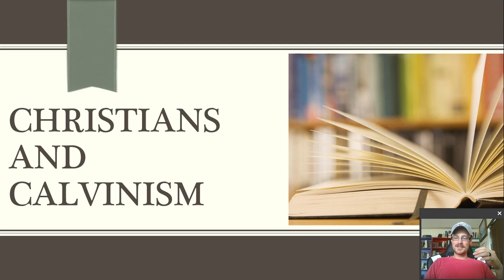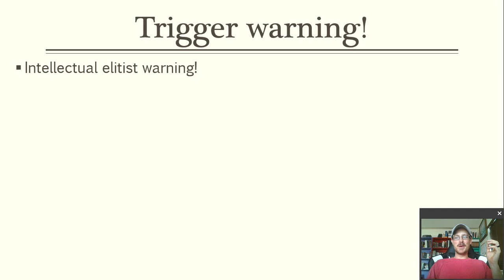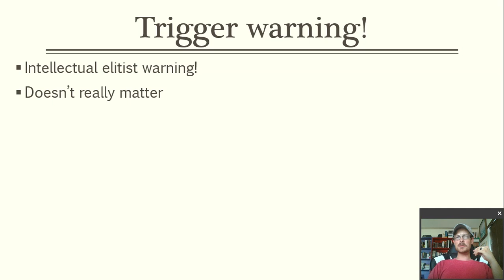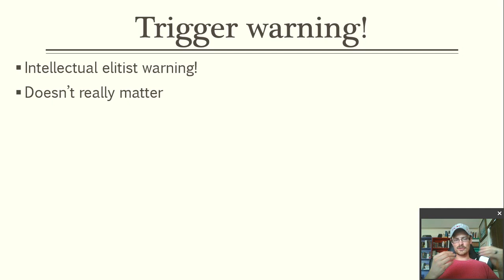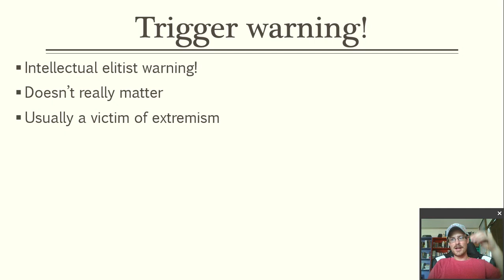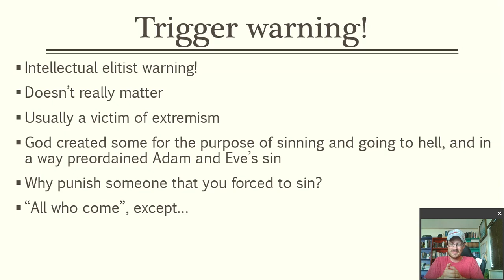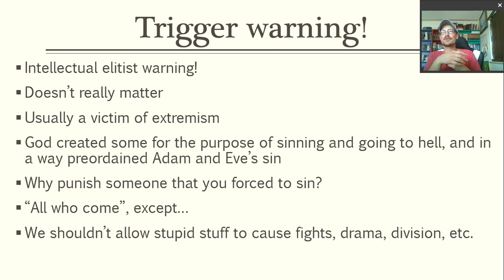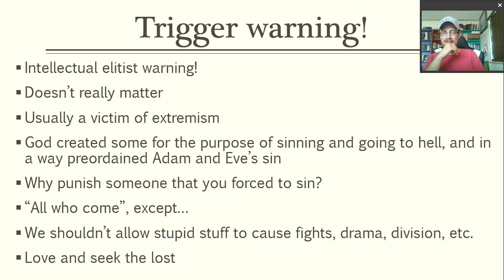Christians and Calvinism